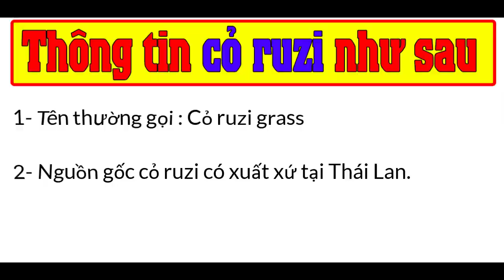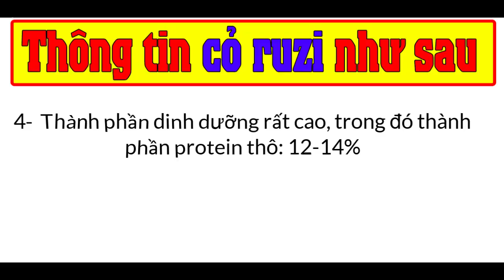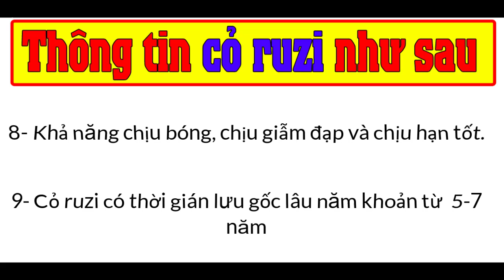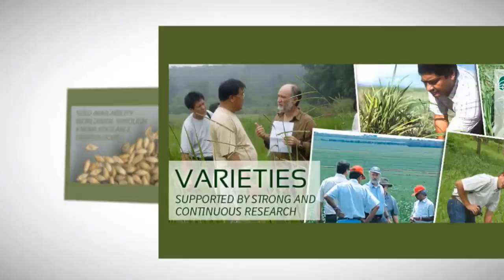Giống cỏ ruzi - Loại cỏ chăn thả nhập khẩu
Cỏ ruzi được xem là dòng cỏ"đỉnh" không chỉ  tối ưu cho điều kiện cắt cỏ tự nhiên phục vụ cho mô hình nhốt chuồng đa dạng mà còn chủ động được giống cỏ chất lượng phục vụ cho mô hình chăn thả ấn tượng.
Với độ đàn hồi cao của gốc cỏ ruzi giẫm mãi giẫm mãi lên cây cỏ cũng không hề chết cỏ điều này mang đến cho người chăn nuôi chủ động thời gian chăn thả tiết kiệm chi phí nhân công và thức ăn

Cỏ ruzi  khá “dinh dưỡng” phù hợp cho các mục đích nuôi bò, trâu, dê thường ngày.

👉 Tư Vấn miễn phí
👉 Cam Kết Bán Đúng Giá
👉 Giao hàng Tận Nơi toàn quốc
👉 Xuất hóa đơn cho các dự án lớn
** Khách hàng có nhu cầu cần được tư vấn và đặt hàng trực tiếp , vui lòng liên hệ qua số tổng đài của chúng tôi : 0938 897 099 và 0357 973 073 để được hổ trợ tốt nhất